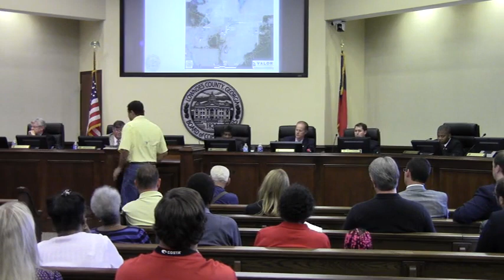6.c. EZ-2013-10 Stubbs @ LCC 2013-08-13